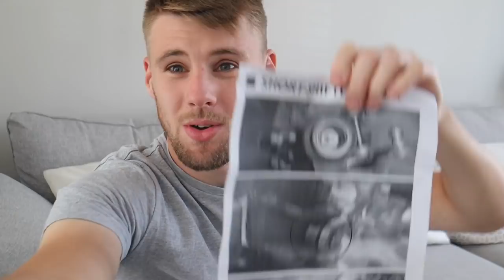VAUXHALL CORSA VXR NURBURGRING SHORT SHIFTER INSTALL